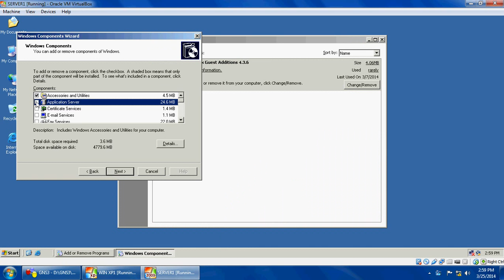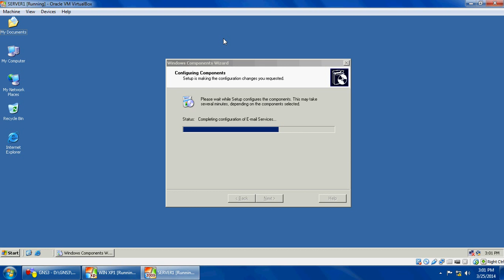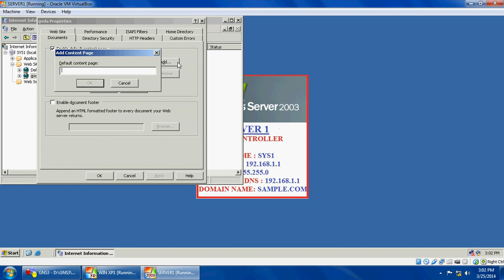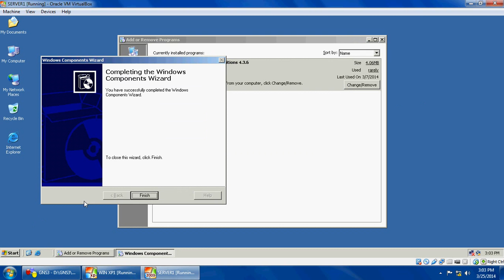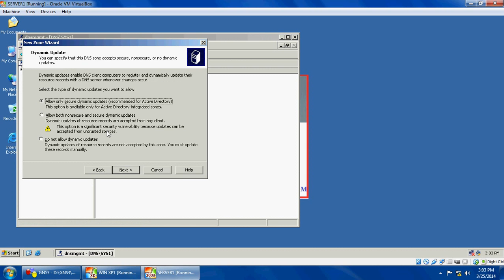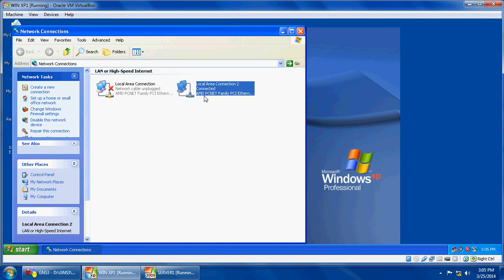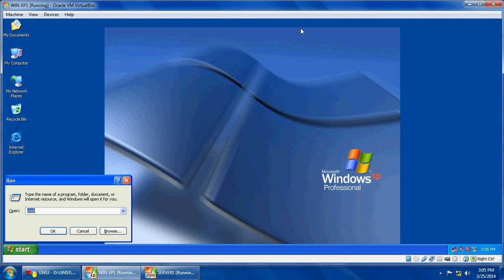Lab 2 and 3 Application Layer Web,DNS Services